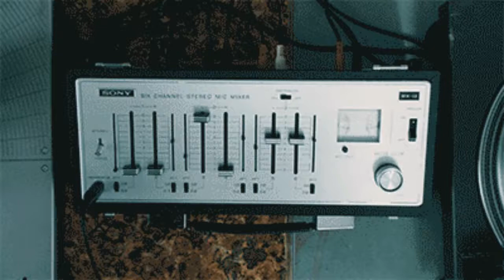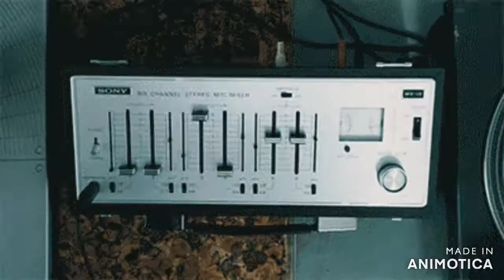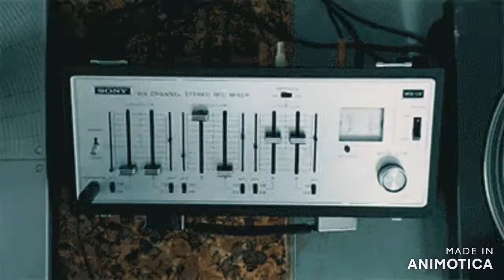Special Mixx Pt2